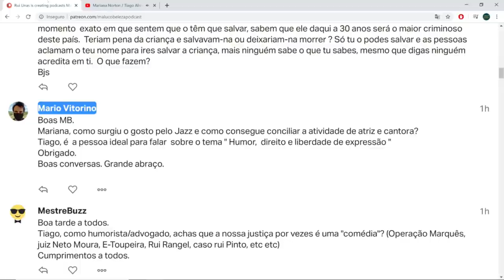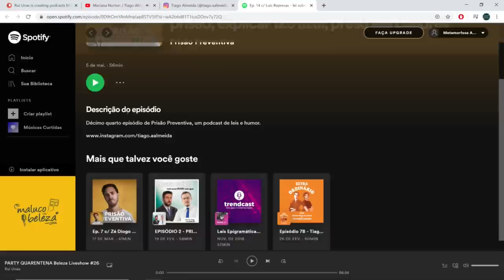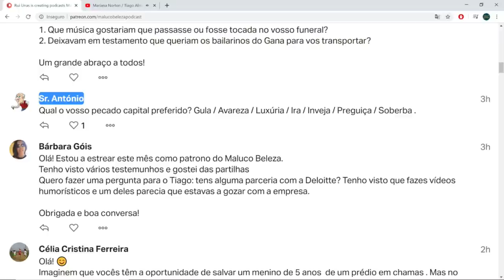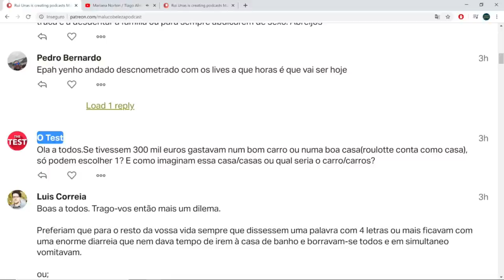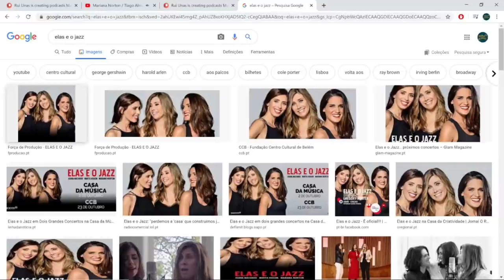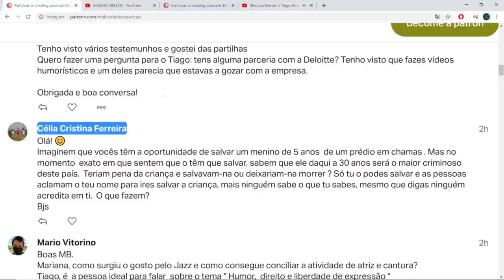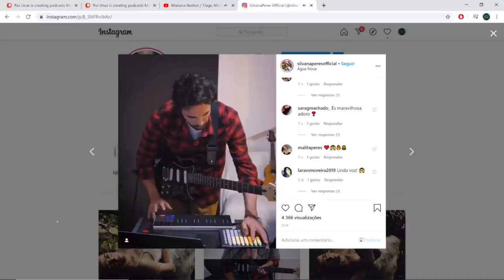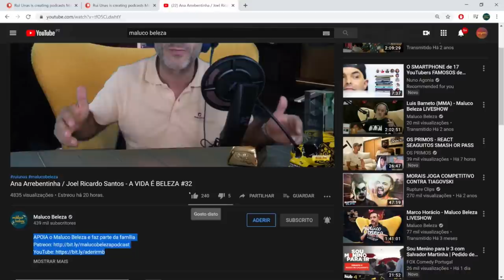Mariana Norton / Tiago Almeida - A VIDA É BELEZA #33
A EQUIPA